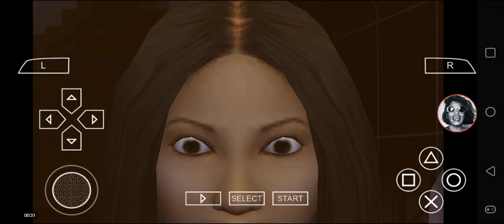Def Jam FFNY The Takeover - Kimora Lee Simmons vs David Banner @ Syn Energy Power Plant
A match for Power Plant.